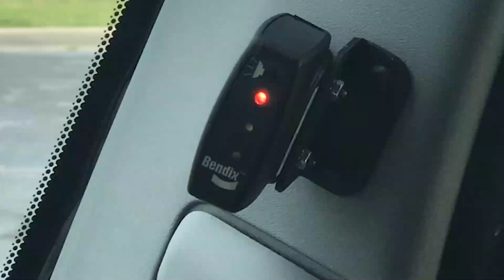2016 KW T680's for sale, Ultrashift, Double bunk, New drive tires!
T680 with ultrashift transmission
Cummins ISX
76" sleeper with table,
 Double Bunk
Power windows and locks
,cruise.
Brand New drive Tires
Call Today!
Fleet Maintained units*
Multiple units available*

 Miles as low as the mid 300's!!

$65-75K based on miles